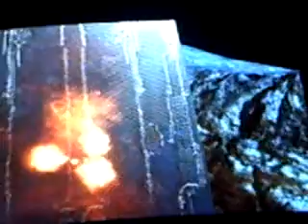Console Games: Devil May Cry 4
Devil May Cry 4 is an adventure game for the PS3. Unlike the first 3 DMC games, you play as Nero instead of Dante, the protagonist.